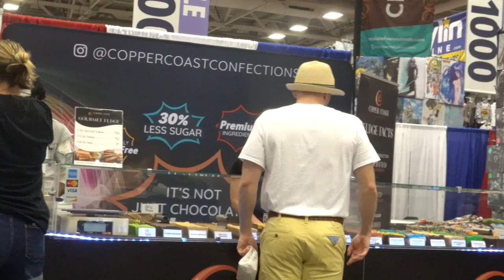ARE YOU MY DADDY?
INSTAGRAM: WhiteBoiEnt (for now until main comes back)